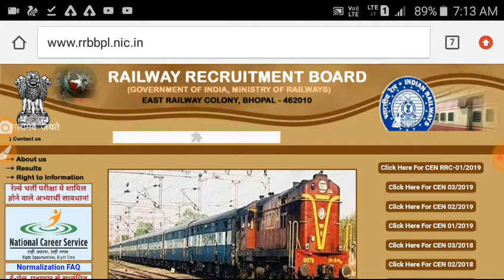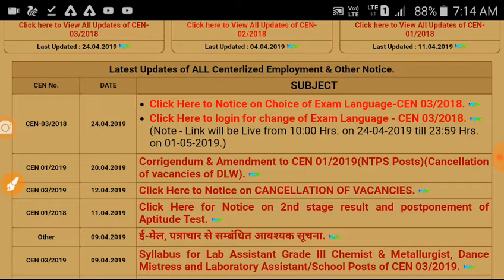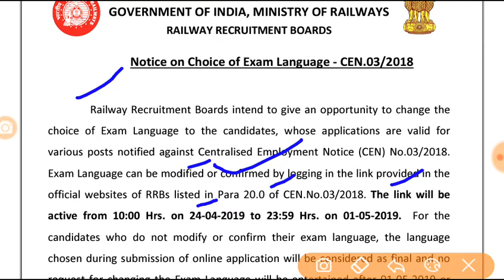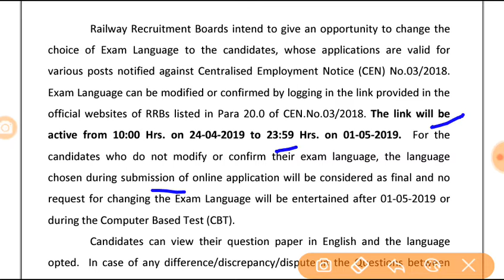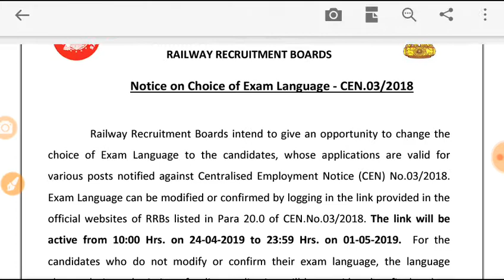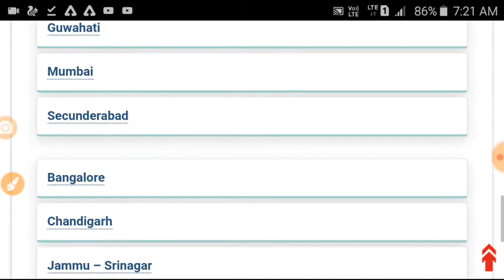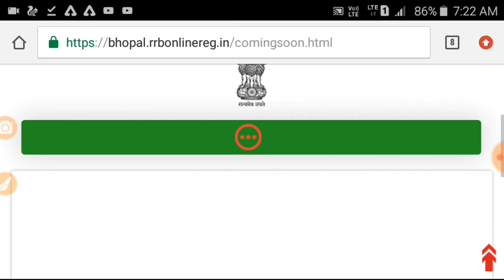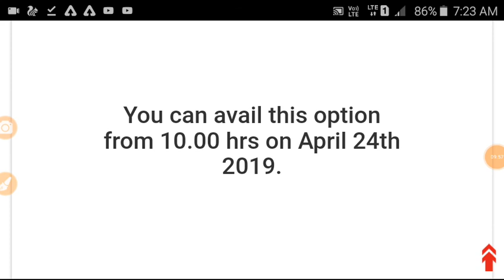RRB JE ने Official Notice जारी किया, Last Chance दिया,अपनी Language Changed/Modified करने का जल्दी